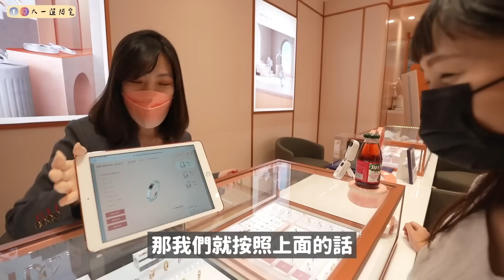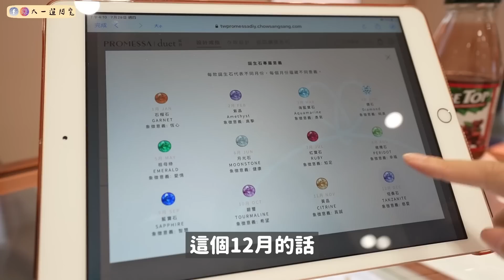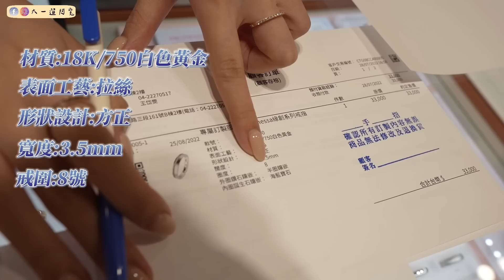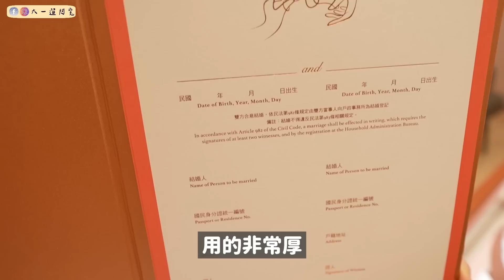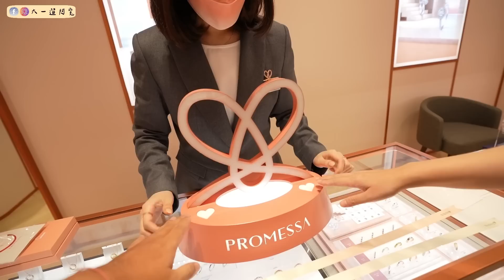【💍備婚日記】給對方的一句話讓店員嚇歪😂沒想到婚戒也能讓人選擇障礙!完全量身打造獨一無二🤞現在婚戒竟然能刻中文⁉ PROMESSA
時間軸
00:00預告
00:24開場
01:23開始客製婚戒
07:23到底刻了什麼字
08:37確認訂單
10:08各種儀式感的禮物
11:03紅繩儀式
11:55同心結燈座
12:44重返門市取件
13:22重頭戲!開箱婚戒啦!
15:21統整所有拿到的品項
16:16結尾

💍PROMESSA (台中中友百貨店)
台中市北區三民路三段161號B棟2樓
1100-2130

更多精彩影片⬇️

【2022馬來西亞Ep4】好多銅板美食超過癮😍茨廠街&亞羅街夜市黃亞華必去！路邊吃山竹和榴槤成就解鎖！武吉免登/鬼仔巷/中央藝術坊/占美清真寺，景點都免錢！Malaysia

中秋節就要吃爆1.5kg燒肉！大叔真的好會烤🥩所有成員齊聚邊烤邊玩桌遊！獎金落誰家?肉次方！

目前吃到最強的小火鍋！飲料、霜淇淋、蔬菜自助吧吃到飽！桌邊大火現炒🔥必回訪的排骨酥鍋大推👍狂一鍋

【台中捷運】我們私下都去哪吃美食？超詳細台中捷運美食景點攻略✏️全程搭大眾運輸工具！Taiwan Taichung MRT Food Spots Raiders！

【2022馬來西亞Ep5】可以去整天的雲頂樂園🎢必去的彩虹階梯黑風洞🌈把錢梭哈吃縊記！晚上的茨廠街鴻記煲飯超多人！Malaysia

【吃到飽】538元吃到飽！+99元燒烤推薦嗎⁉️60種自助吧任你挑！評價超兩極！❤️有之和牛

【新店報報】好多人就為這家燒肉來台中🥩私心推薦的必點品項❤時隔五年再度回鍋是什麼感覺？茶六

【新店報報】577元燒肉吃到飽！🥩鐵板料理無限加點！啤酒喝到怕🍻海鮮很推薦🐟近100種食材、海鮮、冰淇淋、飲料吧無限吃~~Oh ! Yaki

謝謝PROMESSA的邀請,讓我們製作出獨一無二的婚戒♥

我的錄影設備⬇️
相機：Sony A7c、Iphone11、Insta360 oneX2、Gopro5、Insta Go2
鏡頭：Sony EF 16-35mm F2.8 GM
麥克風：Relacart 力卡 Mi2
空拍機：Dji Mini2
剪輯軟體：Final cut pro